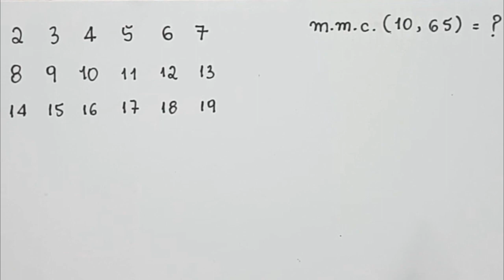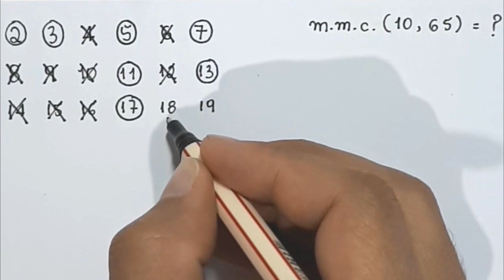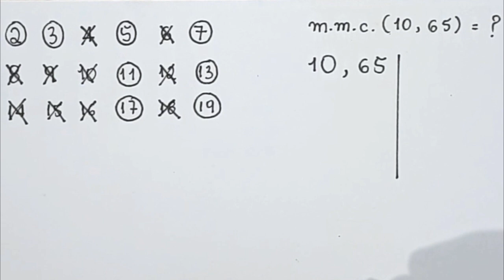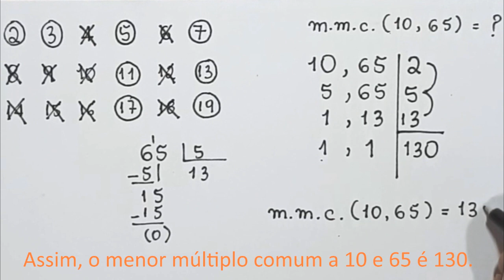Algoritmo de Cálculo do MMC com 10 e 65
Eu sou o professor Demóclis Rocha e neste vídeo apresentarei o Algoritmo da Fatoração Simultânea
para o cálculo do menor múltiplo comum a 10 e 65.
Vamos calcular o mmc de 10 e 65.
Para começar, vamos recordar que um número natural é primo quando é maior do que 1 e  só tem dois divisores naturais: o número 1 e o próprio número.
Por exemplo, o 2 e o 3 são números primos. Mas o 4 não é um número primo, pois além de ser divisível por 1 e por ele mesmo, o 4 também é divisível por 2. 4:2=2.
Se quisermos dividir 4 carrinhos para 2 crianças, cada criança receberá 2 carrinhos. Assim, 4 não é um número primo, 4 é o que chamamos de número composto. Quando um número natural maior que 1 não é um número primo, esse número é chamado de número composto.
O 5 é um número primo.
O 6 é não é um número primo, 6 é um número composto, pois além de ser divisível por 1 e pelo próprio 6, também é divisível por 2.
O 7 é um número primo.
8 não é um número primo, 8 é um número composto, pois é divisível por 2 e por 4, por exemplo. 8:2=4 e 8:4=2.
9 é um número composto, pois é divisível por 3.
10 é um número composto, pois é divisível por 5.
11 é um número primo.
12 é um número composto, pois é divisível por 4, por exemplo.
13 é um número primo.
14 é um número composto, pois é divisível por 7, por exemplo.
15 é um número composto, já que é divisível por 3. 15:3=5.
16 é um número composto, porque é divisível por 4, por exemplo.
17 é um número primo.
18 é um número composto, pois é divisível por 9, por exemplo.
19 é um número primo.
Temos aqui circulados os primeiros números primos naturais.
No entanto, é importante que a gente saiba que existem infinitos números primos.
Agora, sim, vamos utilizar o algoritmo da fatoração simultânea para calcular o menor múltiplo comum a 10 e 65.
Começamos escrevendo o 10 e usando uma vírgula para separá-lo do 65. Desenhamos um traço vertical à direita do 65.
Agora, vamos testar a divisibilidade desses números pelos números primos a partir do primeiro número primo natural que é o 2.
Fazemos a pergunta: temos aqui 10 e 65, algum desses dois números é divisível por 2?
Você vai dizer que apenas o 10 é divisível por 2, pois termina em 0. Todo número terminado em 0,2,4,6 ou 8 é divisível por 2.
Muito bem.
Então escrevemos o 2 na coluna da direita e, como 10:2=5, escrevemos 5 abaixo do 10.
Como 65 não é divisível por 2, nós apenas o repetimos.
Temos agora os números 5 e 65, algum desses dois números é divisível por 2?
Não.
Passamos para o próximo número primo. Algum desses dois números é divisível por 3?
Também não. O  5 claramente não é divisível por 3. Mas e o 65? Bem, como a soma dos seus algarismos é 6+5=11 e 11 não é um múltiplo de 3, então 65 não é divisível por 3.
Passamos para o próximo número primo. Algum desses dois números é divisível por 5?
Os dois são divisíveis por 5. Todo número natural terminado em 0 ou em 5 é divisível por 5.
Ok. Então escrevemos o 5 na coluna da direita. Como 5:5=1, escrevemos 1 abaixo do 5. Como 65:5=13, escrevemos 13 abaixo do 65.
Temos agora os números 1 e 13. Notamos que 13 é um número primo, então ele só é divisível por um e por ele mesmo. Assim, escrevemos 13 na coluna da direita.
Como 1 não é divisível por 13, nós apenas o repetimos. Como 13:13=1, escrevemos 1 abaixo do 13.
Essa etapa acabou, pois no pé de cada coluna da esquerda temos o número 1.
Agora, só temos que multiplicar os números que aparecem na coluna da direita.
2*5=10
Guarde o 10 na memória.
10*13=130.
Pois ao multiplicar um número natural por 10, basta acrescentar um 0 ao final do número.
Assim, o menor múltiplo comum a 10 e 65 é 130.
Só para constar 130= 13*10 e 130=2*65.
Se este vídeo te ajudou, clique em gostei e deixe um comentário com a sua opinião.